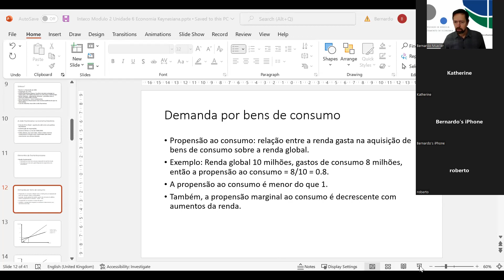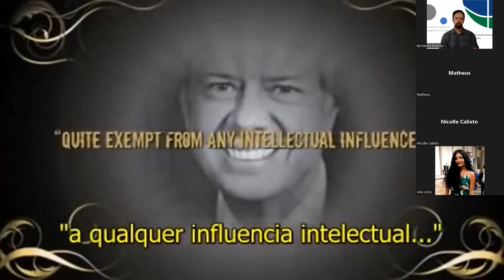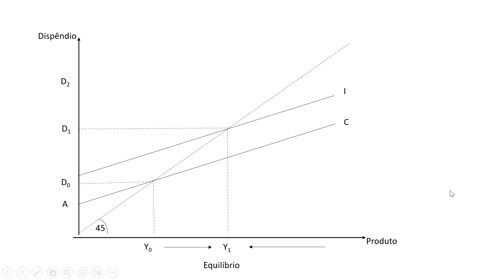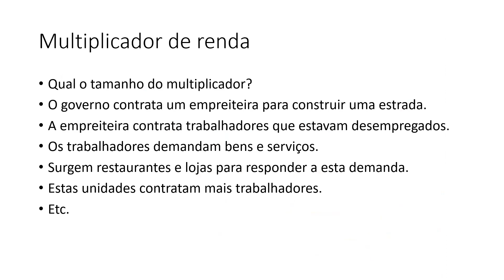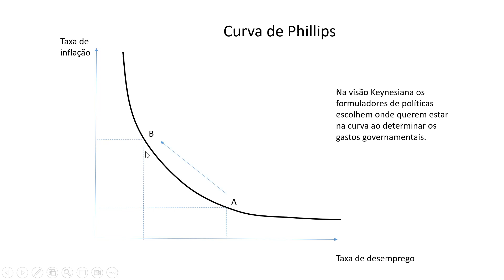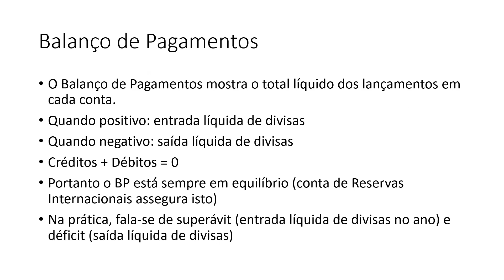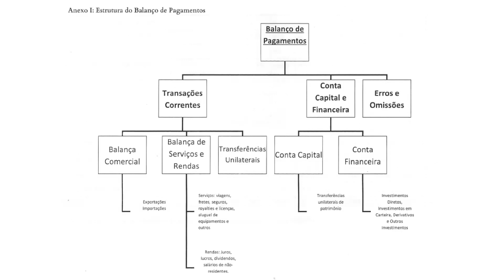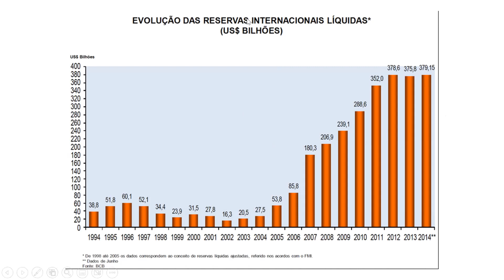Inteco 29 08 2022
Aula online de Introdução à Economia 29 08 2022